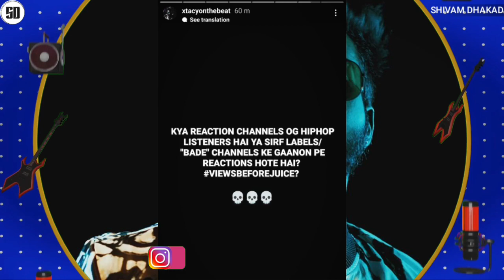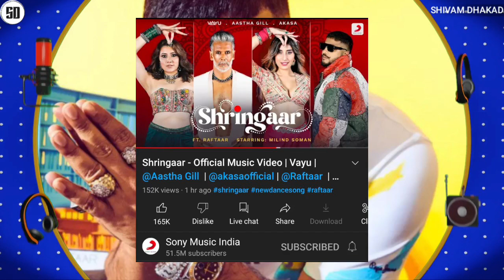FOREIGN YOUTUBER ON KR$NA RAP | RAFTAAR SONG OUT | ANGRY ON REACTION CHANNEL | SIDHU | EMIWAY LIVE..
News Credit :-
Tarun Garg
Ankit Mishra